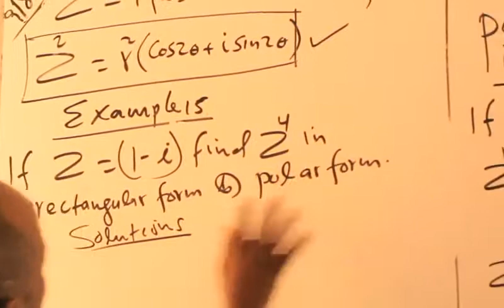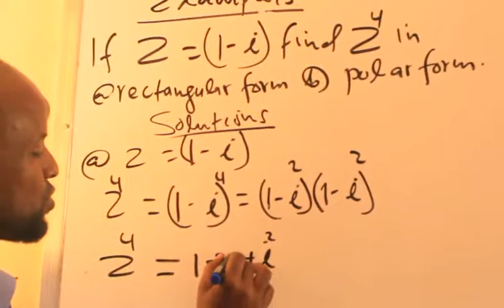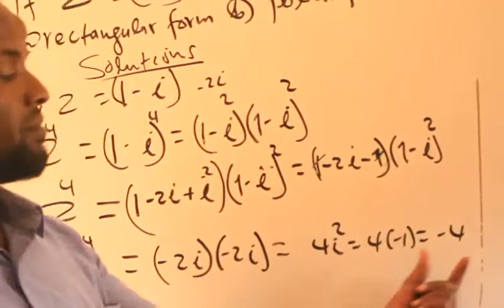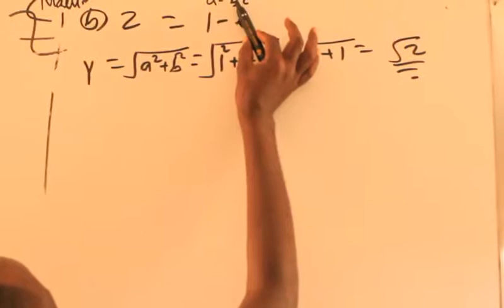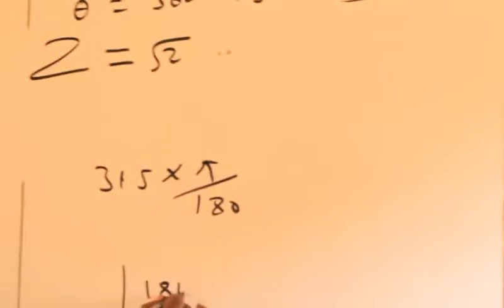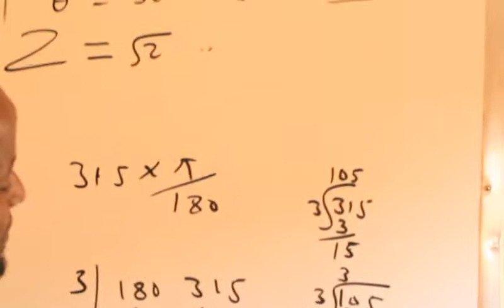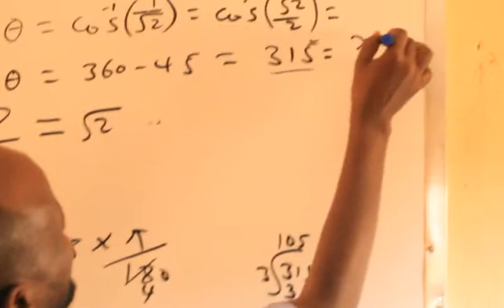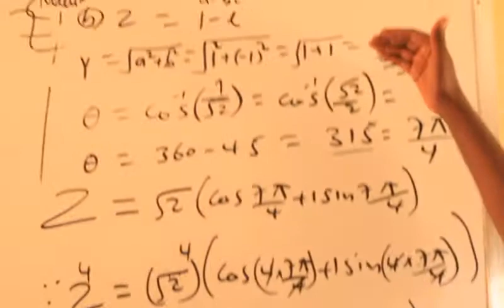Complex Numbers(casharka18aad):Maxamuud Cali Aaden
Powers of Complex Numbers in Polar Form